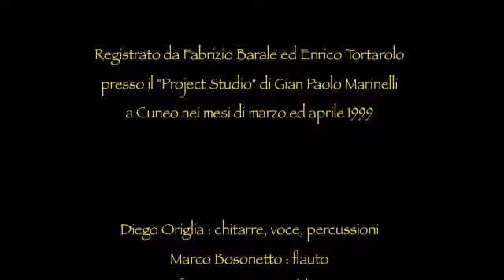ZAPATO ROTO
Parole e musica di Diego Origlia
"dolceamargo" (1999)

Registrato da Fabrizio Barale ed Enrico Tortarolo
presso il "Project Studio" di Gian Paolo Marinelli
a Cuneo nei mesi di marzo ed aprile 1999

Diego Origlia : chitarre, voce, percussioni
Marco Bosonetto : flauto
Stefano Risso : contrabbasso
Philippe Chirico : percussioni

YO HE VENIDO CON EL PELO PEINADO Y MI CAMISA MEJOR PA' LLEVARTE A BAILAR
Y CON EL AUTO AMARILLO MEDIO FRACASADO YO HE VENIDO PA' LLEVARTE A BAILAR
Y ACA' ESTA' UN GORDO PELADO QUE ME PARECE ENOJADO Y QUE ME MIRA PA' CONTROLAR
Y CUANDO LLEGA A MIS PIES CON SU CARA DE BOBO ME HACE ENTENDER QUE YO NO PUEDO ENTRAR

TENGO UN ZAPATO ROTO Y ME PARECE QUE NO PUEDO BAILAR
TENGO UN ZAPATO ROTO Y ESTE TIPO NO ME DEJA PASAR
I GOT A BROKEN SHOES AND SEEMS THAT I CANNOT DANCE ANYMORE
TENGO UN ZAPATO ROTO Y ME PARECE QUE NO VOY A BAILAR

ASI ME QUEDO EN ESTA CALLE ASOLADA CON MI TRAJE MEJOR Y GANAS DE BAILAR
ABRO MI AUTO AMARILLO CON LA RADIO PRENDIDA Y PONGO MUSICA PA' BAILAR
HAY OTRA GENTE EN LA COLA QUE SE QUEDO' PA' AFUERA PORQUE ESTE GORDO NO LOS DEJA PASAR
Y TODO EL MUNDO SE JUNTA NO HAY QUE PAGAR LA ENTRADA Y HASTA EL SOL SE PONE A ZAPATEAR

TENGO UN ZAPATO ROTO Y NO SABES CUANTO ME GUSTA BAILAR
TENGO UN ZAPATO ROTO Y NO ME SACA EL GOZO DE BAILAR
I GOT A BROKEN SHOES AND I DON'T CARE IF THEY DON'T WANT ME TO DANCE